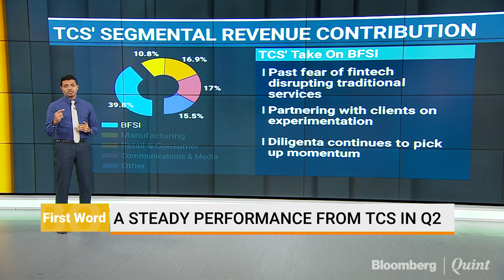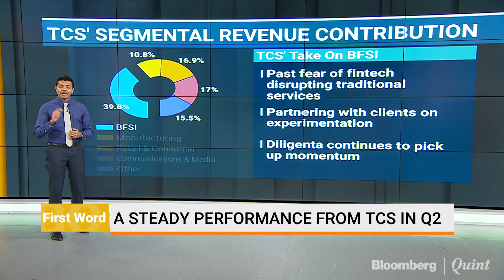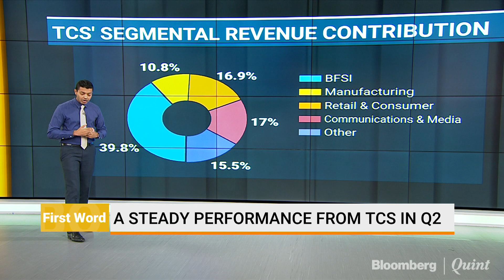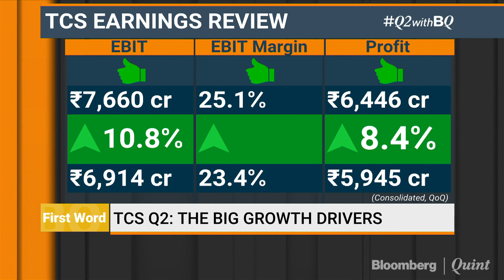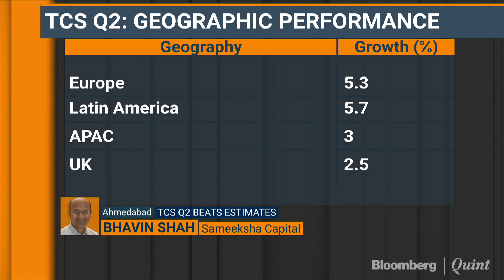Q2 With BQ: TCS Earnings Good But Not Great?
Tata Consultancy Services' quarterly profit rose more than expected as it added clients. On IndianOpen, BloombergQuint's Agam Vakil gets you the key highlights. We also speak to Moshe Khatri and Bhavin Shah to get their view on TCS numbers.